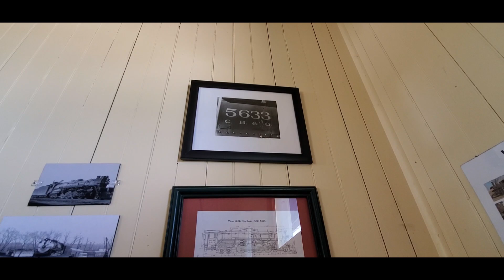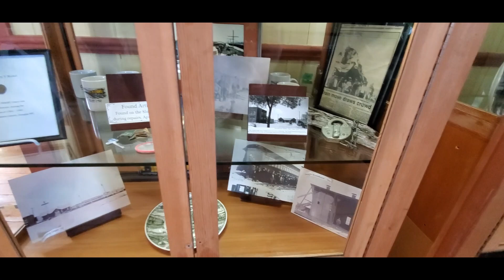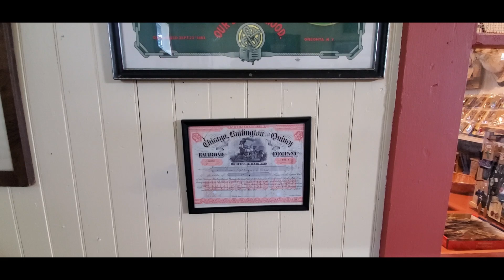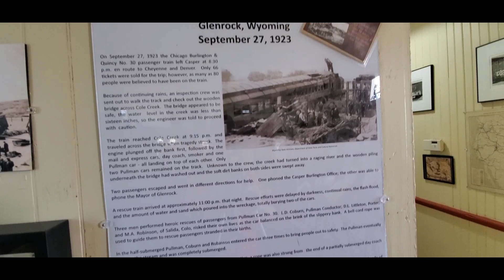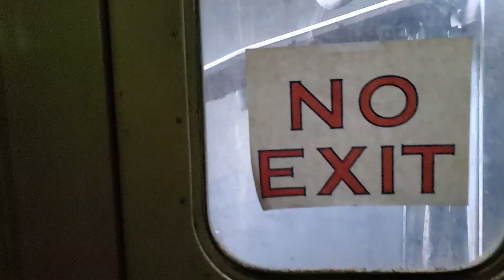LONESOME RAILS Ep. 2: THE DOUGLAS RAILROAD MUSEUM, Part 2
Welcome. In this Part 2 of the Douglas, Wyoming Railroad Museum & Visitor Center, you will come along with us as we explore the inside of the historic, 1886 Fremont, Elkhorn & Missouri Valley Railroad passenger depot, which also just happens to be the oldest building in Douglas.

Here you will see various exhibits, info about the infamous Cole Creek Trainwreck outside of Casper on September 27th, 1923, and an amazingly preserved model railroad, which is still operational. You'll also be able to pick up a gift or two at the Jackalope Junction Gift Shop, which is located inside as well.

Series Executive Producers
BILL R. TRUITT & BETHANY LaPAGE

BILL R. TRUITT

AHER FULERO, PATRICK PATRIKIOS and CHRIS HAUGEN

TRUITT & CO.